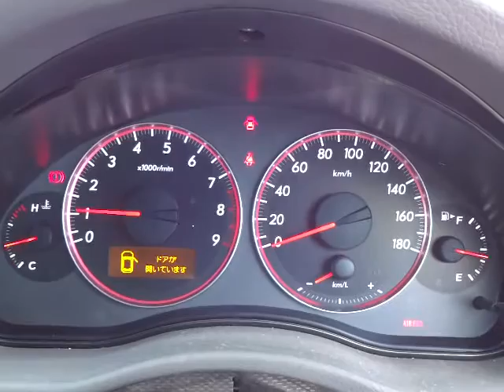スバル レガシィ B4 2.0 GT スペックB エンジン音 (A026)